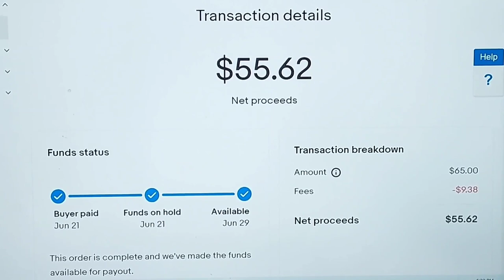Do You Know How Much This 2 Leaves Plant Sell For?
These are among my pant collection that I started selling as they already multiplied.